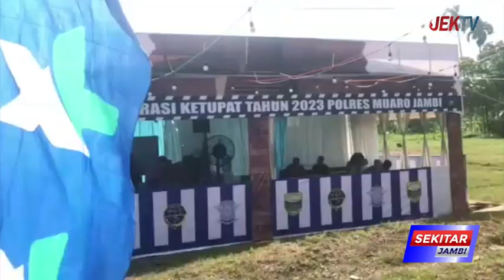POSPAM MESTONG KM 27 JADI REST AREA JALUR MUDIK WILAYAH MUARO JAMBI